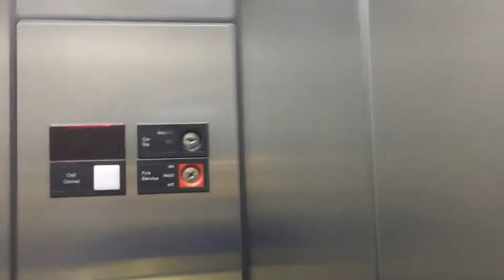Uhhhhhh Otis hydraulic elevator@2450 44th St SE Grand Rapids, MI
What is 1R for? Filmed in my left hand.